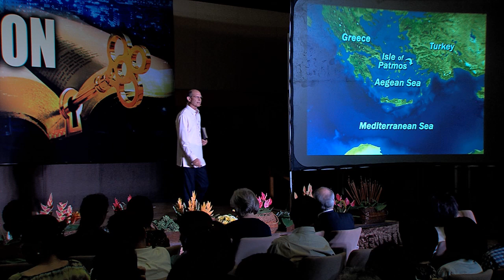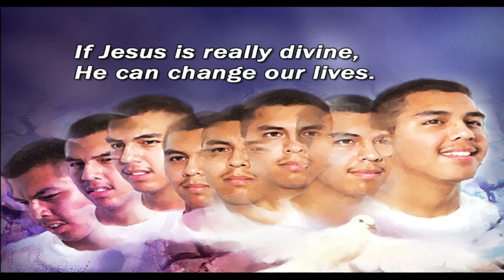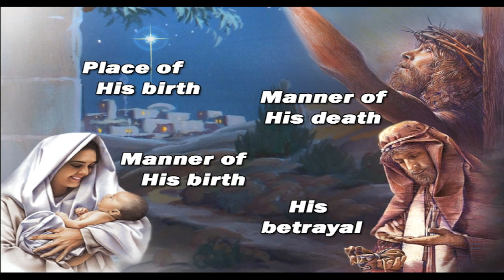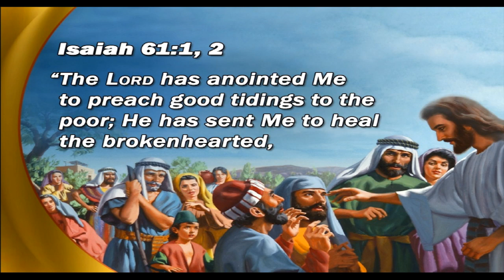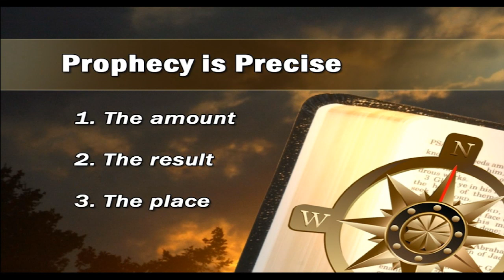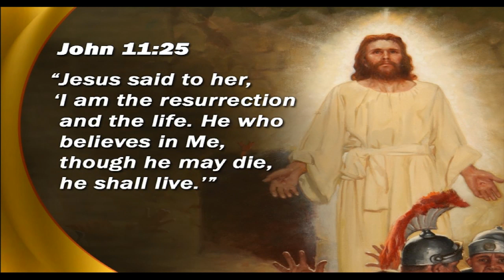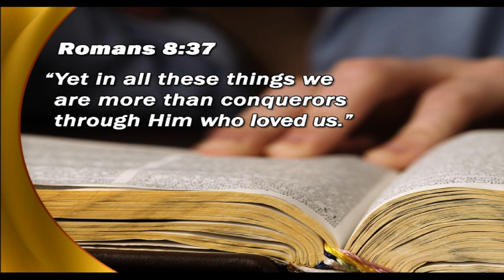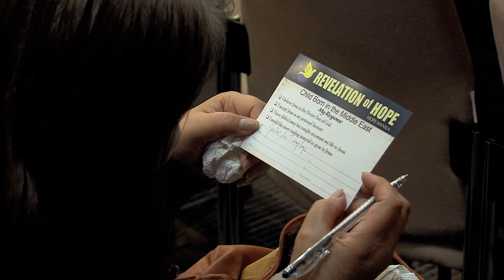Hope Manila 2014 Day 4 - Revelation's Source of Spiritual Power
Speaker: Elder Ted Wilson,
President, General Conference of Seventh-day Adventist Church